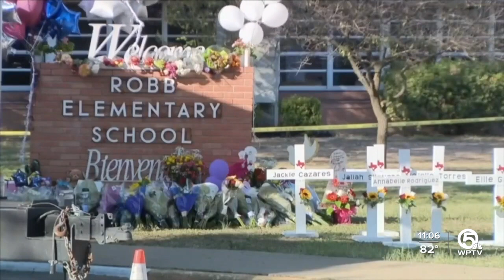South Floridians show support for families in Texas following tragedy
South Floridians show their solidarity as rallies grow across the country following the mass shooting that killed 19 children and 2 adults.